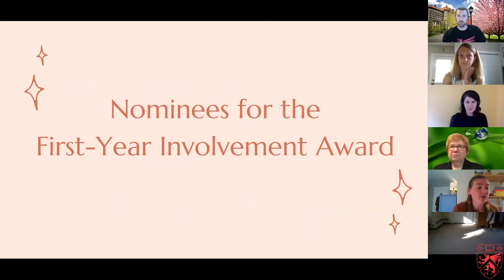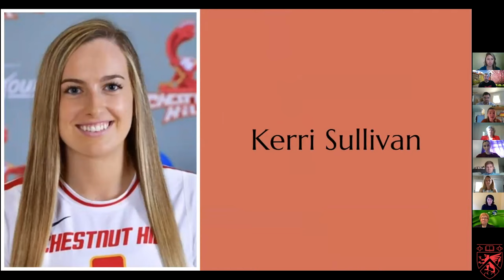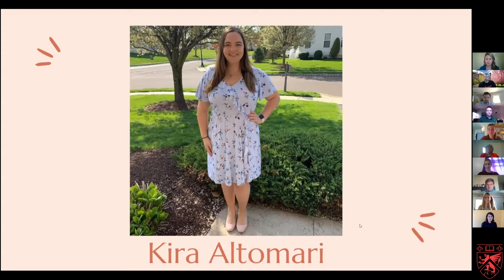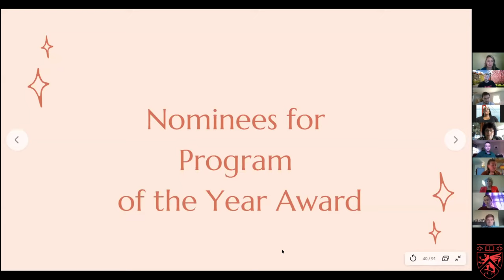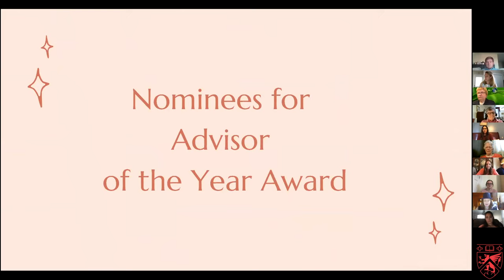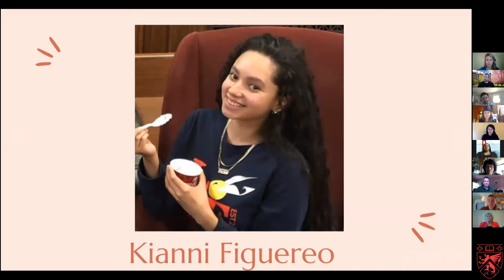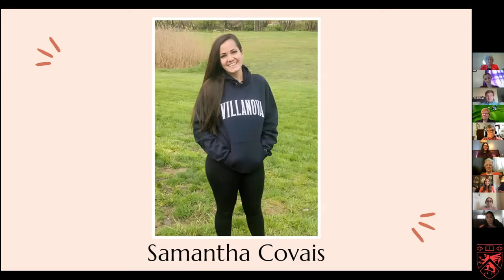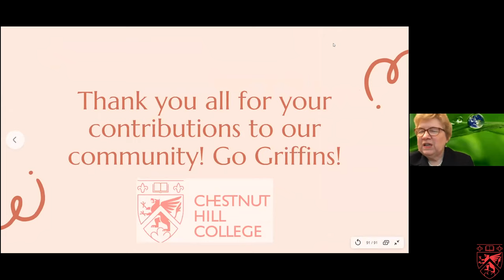Student Leadership Awards 2020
CHC is a school of traditions, ones that even with Covid are important to continue. Such was the case last week when the student leadership awards were held over a virtual ceremony. Congrats to all the well-deserved winners!

Go Griffin's!!